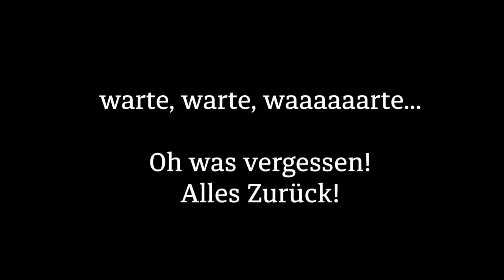Grill-Pool-Challenge: Firma Camina Schmid unterstützt Caritas-Adventsengel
Bei 6 ° Wassertemperatur haben sich die Mitarbeitenden der Firma Camina & Schmid Feuerdesign und Technik GmbH & Co. KG im Rahmen einer Grill-Pool-Challenge in die Fluten geworfen und zugleich 1.000 Euro für unsere Aktion gespendet.
Über so viel Einsatz ist der Adventsengel ganz gerührt. Ganz herzlichen Dank! 🙏

Wenn Ihr den Caritas-Adventsengel ebenfalls unterstützen möchtet, geht das am schnellsten hier – auch ohne Eisbaden 😉 :